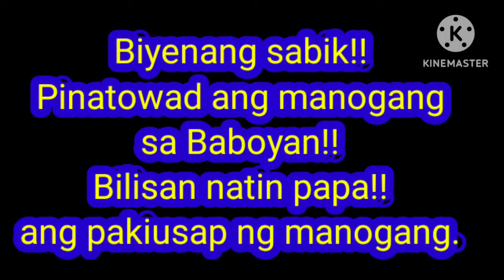pinatowad Ang manogang Sa baboyan!! buong kuwento ilalahad na